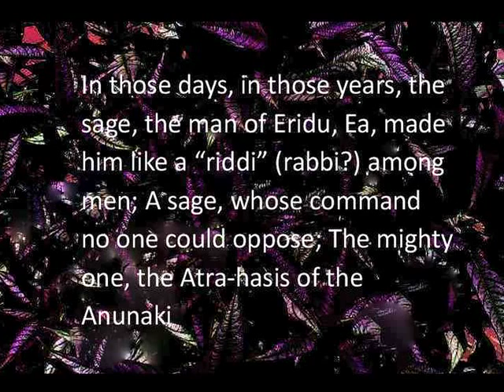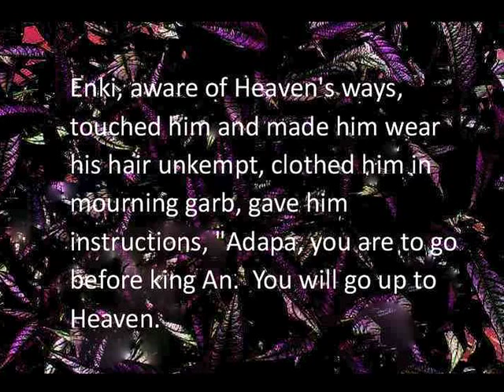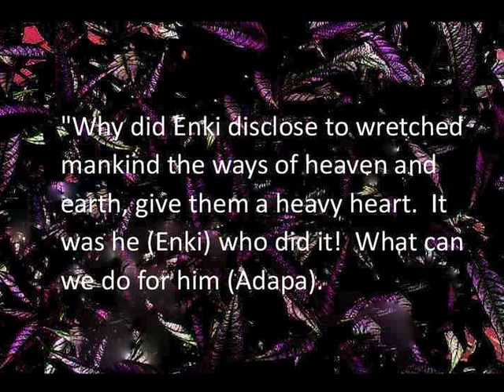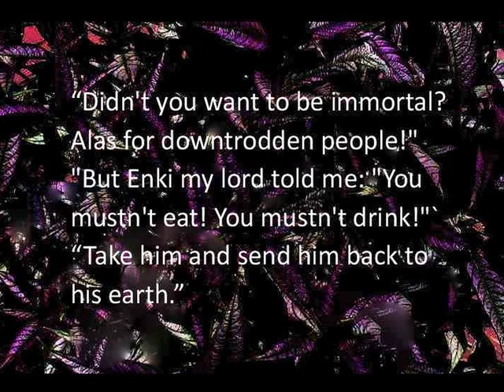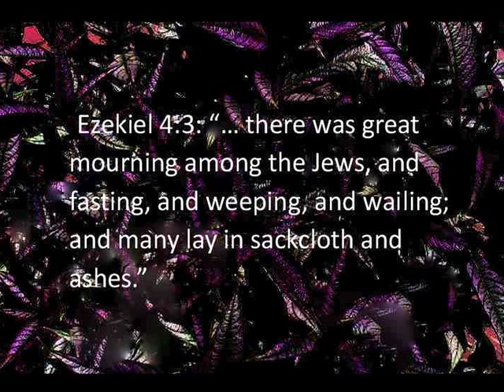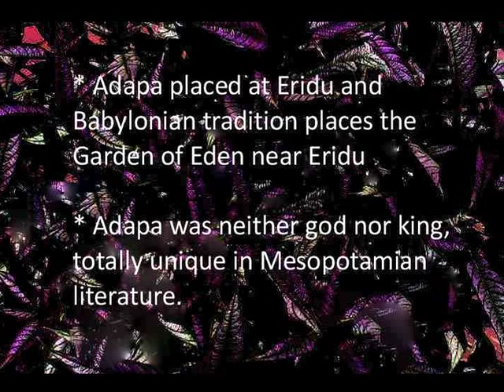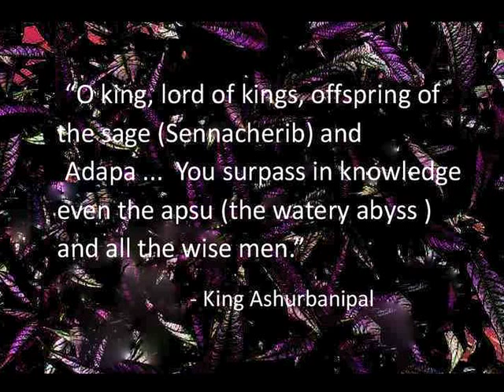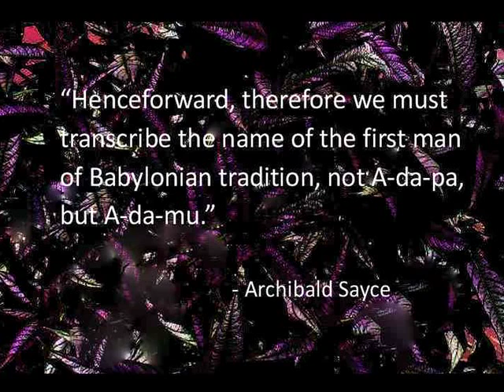Creation, Genesis and Origins #8 The Legend of Adapa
Several fragments of the "Legend of Adapa" were taken from the Library of Assyrian King Ashurbanipal at Nineveh. One also was found in the Egyptian archives of Amenophis III and IV of the fourteenth century BC.  All but one is written in Akkadian.  According to the legend, Ea, the god of wisdom, created Adapa an exemplary man, endowed with "superhuman wisdom," but not eternal life although it was extended to him.  Many commonalities suggest this story was based upon their legendary forefather, Adam of Genesis.